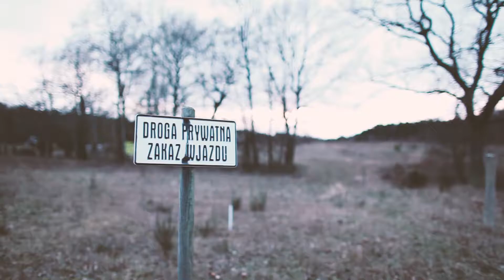Fire in The Woods II Wedding Photography Workshop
Wedding Photography Workshop